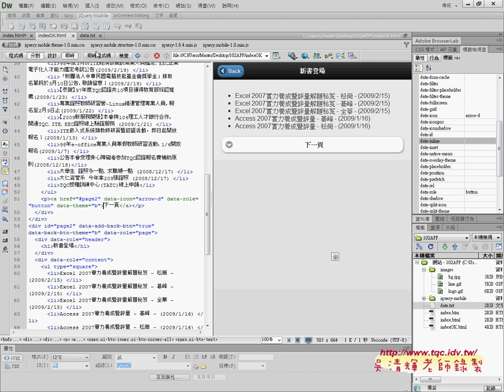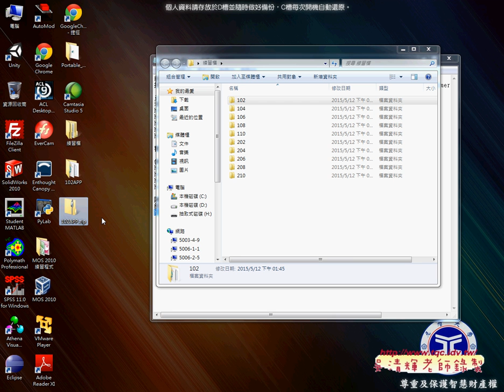07 如何增加下一頁按鈕與變換顏色圖示